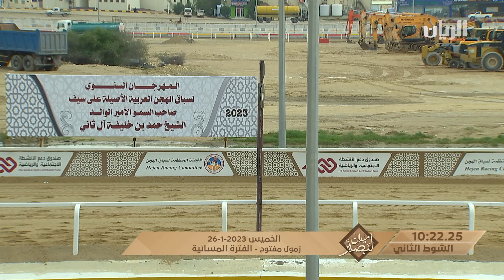ش2 شاهين لـ حمد محمد راشد العمانى العذبه (ميدان لبصير مهرجان سمو الأمير الوالد 26-1-2023) زمول مفتوح